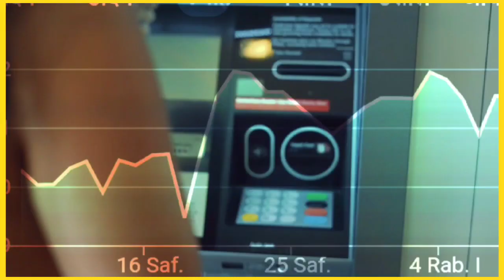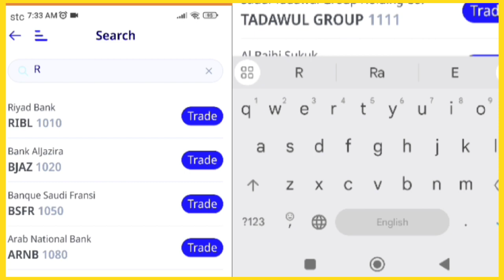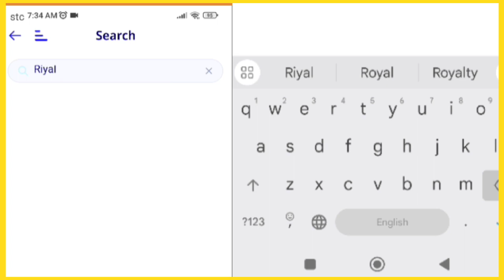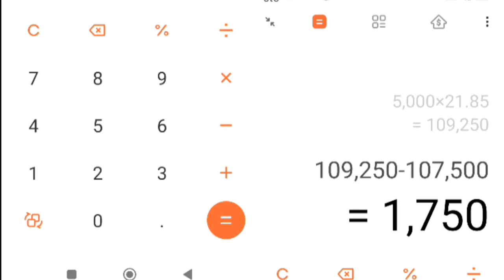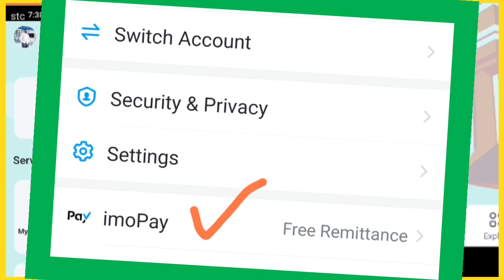सऊदी का ₹1500 इंडिया में कितना होगा | riyalratetoday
In this video:

दुबई रियाल तो इंडियन रुपीस

इंडियन करेंसी रेट

Enjaz exchange rate today India

सऊदी का ₹1500 इंडिया में कितना होगा

Dubai 1 riyal Indian rupees

Saudi riyal rate in year 1996 in India

My Audience Searches:

Which Best Money Transfer App in Saudi Arabia
Paise Transfer Karne Ke Liye Best Kon Hai
iaihindi
Iaihindi
iaihindi

exchange rate
best exchange rates
indian rupee